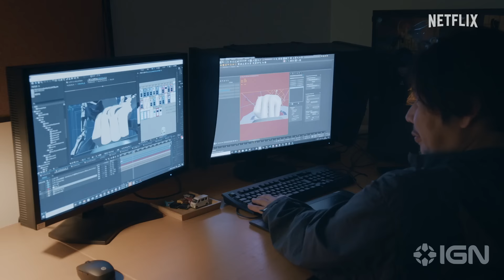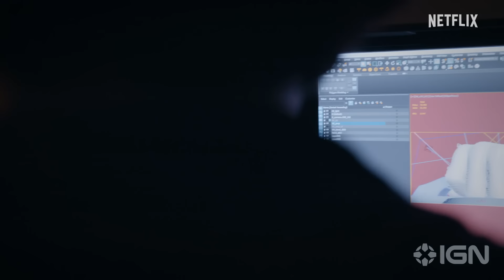Terminator Zero - Exclusive Behind the Scenes Clip (2024) Rosario Dawson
In this exclusive look at the making of Terminator Zero, which premiered globally on Netflix on August 29, showrunner Mattson Tomlin, voice actor Rosario Dawson, and series director Masashi Kudo from Production IG weigh in on creating the franchise's first Japanese Terminator and the cultural considerations that went into that, namely the use of firearms.

2022: A future war has raged for decades between the few human survivors and an endless army of machines. 1997: The AI known as Skynet gained self-awareness and began its war against humanity.

Caught between the future and this past is a soldier sent back in time to change the fate of humanity. She arrives in 1997 to protect a scientist named Malcolm Lee who works to launch a new AI system designed to compete with Skynet’s impending attack on humanity.

As Malcolm navigates the moral complexities of his creation, he is hunted by an unrelenting assassin from the future which forever alters the fate of his three children.